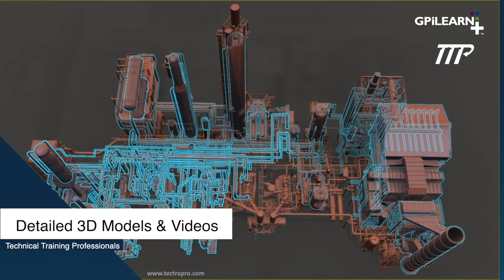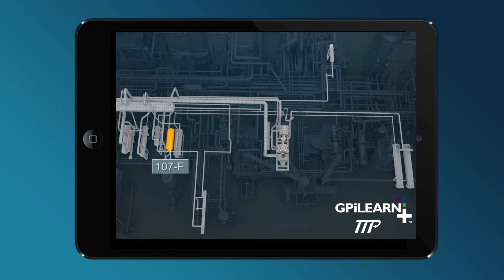GP Strategies and Technical Training Professionals partner to bring 3D Models & Videos to GPiLEARN+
GP Strategies and TTP have partnered to bring 3D Models & Videos to GPiLEARN+ and improve technical training for energy professionals.